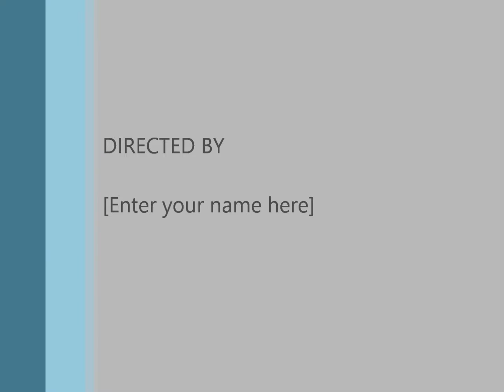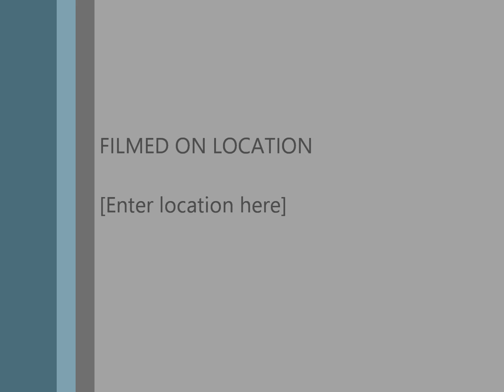D&L Hoofprints Mercedes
7 year old Mountain Horse Mare.